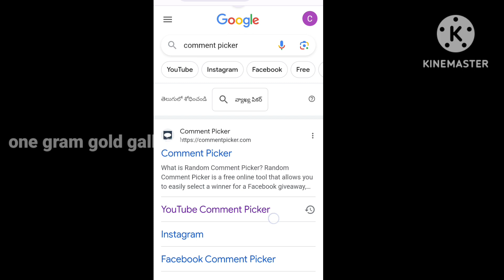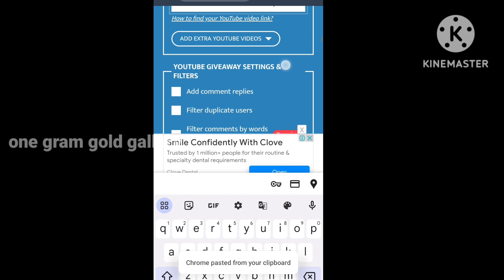giveawayresult onegramgoldjewellery fashionjewelry imitationjewellery wholesalejewellery jewellery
Hi friends, welcome to one gram gold gallery . this is Divya. In this video we will sell online one gram gold gallery / jewellery collection shipping all over india For Orders and Queries,Contact in whatsapp to 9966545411

Please inbox us screen shot of jewellery which one do you want to order to send to our whatsapp number .

360 degrees continue unboxing video compulsory , without continuation of video we wont responsible for any damaged caused or missing item.

No returns entertained , exchange will be given incase of any damage or missing item (Video compulsary).

No CASH ON DELIVERY Payments only through Google pay & Phone Pe.

manual stone missing are not considered as damage

strictly no returns for personal satisfaction

# nakshi jewellery
# bridal combo sets
# long short harams
# new arrivals jewellery
# earrings
# jadau stone
kundan jewellery
# Telugu jewellery videos vlogs haul
# fashion jewellery
latest fashion jewellery
onegram gold gallery
online jewellery shopping
jewellery haul
wholesale jewellery